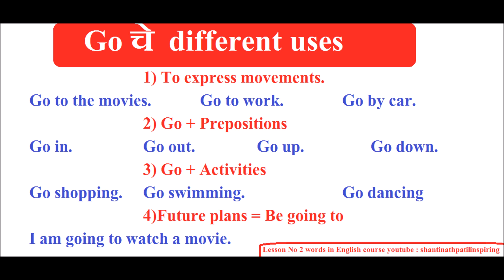II Lesson 2 II Words in English Course II Different Uses of Go II Online training @ 9975509129 II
Install Our “Inspiring English Academy app” and We Will Assist you till you get Fluency in English.Install Now and Get Free Spoken English PDF Books Immediatly.

Live training session.
Expert teachers.
Interactive sessions.
Monthly fees.
One to One personal training.
Group training by experts.
Basic to advanced level courses.
IELTS Training.

GET ADMISSION FOR ENGLISH SPEAKING CLASSES & LEARN TO SPEAK FLUENT ENGLISH WITH EXPERTS.

Inspiring English speaking centre branches in Pune
1. Karvenagar : Kakde plaza ,off No 134,Pune
2. Kothrud : Rahul Complex,Off. No.21,E wing ,Paud Road, Pune.
3. Kothrud : Ideal Chambers,Paud Road ,Pune.
4. Shivajinagar : Shrinath Plaza,Off. No 61, FC Road,Pune.
5. Sinhgad Road : Rukmini Plaza ,Manikbaug chauk,Pune.

1. Karvenagar : Kakde plaza ,off No 134,Pune
2. Kothrud : Rahul Complex,Off. No.21,E wing ,Paud Road, Pune.
3. Kothrud : Ideal Chambers,Paud Road ,Pune.
4. Shivajinagar : Shrinath Plaza,Off. No 61, FC Road,Pune.
5. Sinhgad Road : Rukmini Plaza ,Manikbaug chauk,Pune.